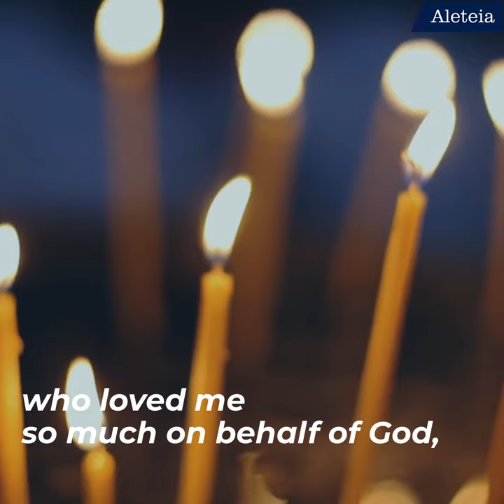PRAY THIS TODAY!: Chiara Corbella’s Prayer to Jesus through Mary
With trust and love, I repeat to you: Morning Star who leads me to Jesus, Totus Tuus…”

Pray this amazing prayer of daily consecration written by the young 28-year-old Italian Chiara Corbella, who died of cancer, and her husband Enrico. Corbella is a ‘Servant of God,’ and has a cause for canonization! Pray for us Chiara Corbella!